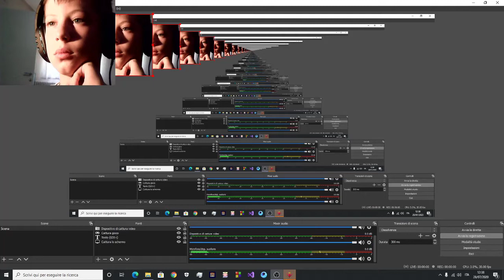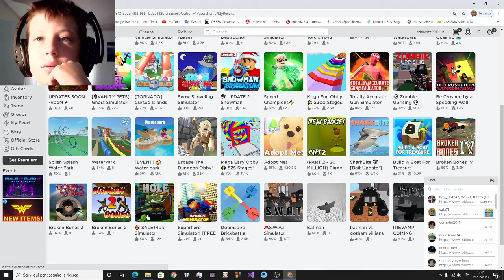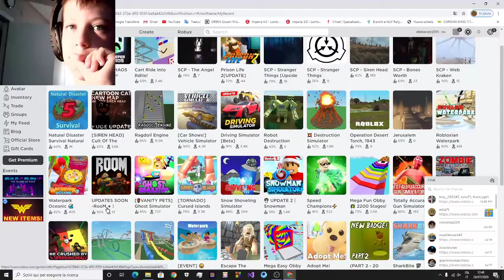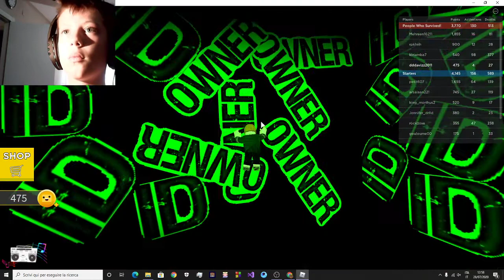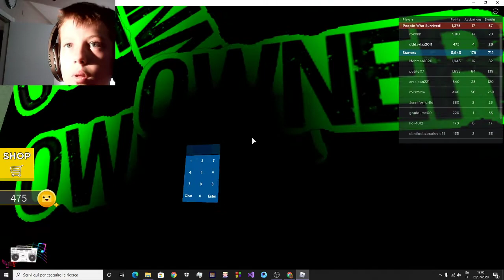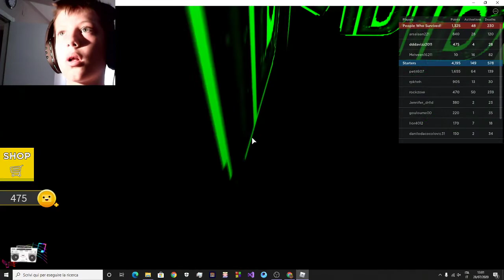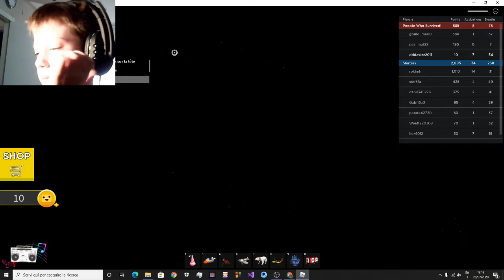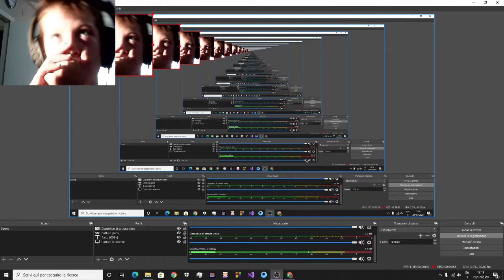il muro piu' spaventoso al mondo